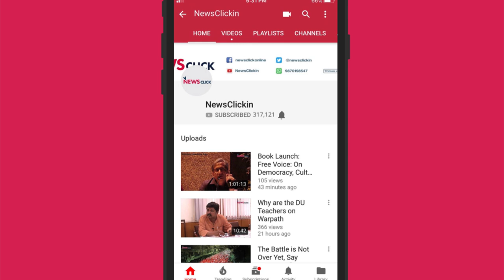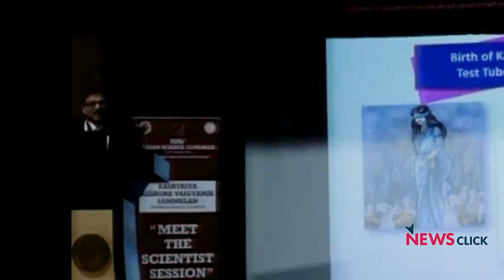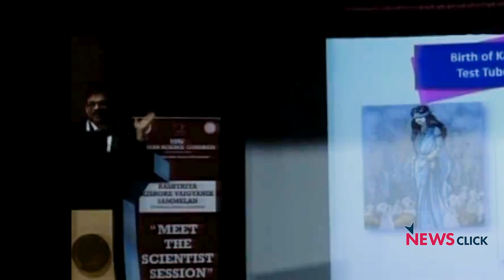Daily Round Up Episode 19 - Upcoming Worker's Strike, Cattle Menace in UP, Pseudo-science and More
NewsClick's daily round brings news that is important but not so trending, in this episode we talk about lakhs of workers across the country going on an industrial strike to demand better wages. Cattle being locked up in government buildings in Uttar Pradesh, unscientific statements made at the ongoing Indian Science Congress in Punjab and the growing momentum of the yellow vest movement.